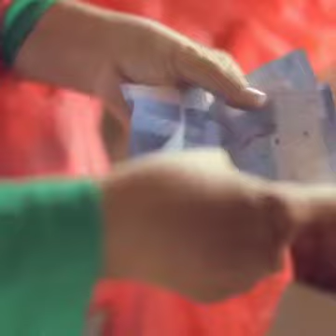tasik bukit merah -pulanglah ke kampung halaman